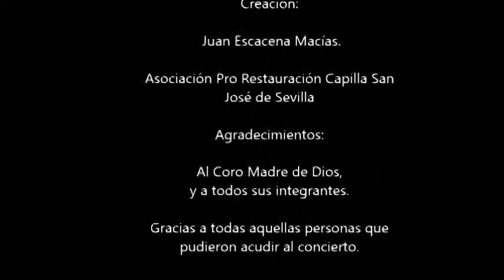Brilla el Sol. Coro Madre de Dios - Capilla San José de Sevilla.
Pieza del concierto del día 1 de diciembre en la Capilla San José de Sevilla.  Interpretada por el Coro "Madre de dios".

Los conciertos tienen como fin recaudar fondos para la restauración de la Capilla, que necesita una intervención urgente.